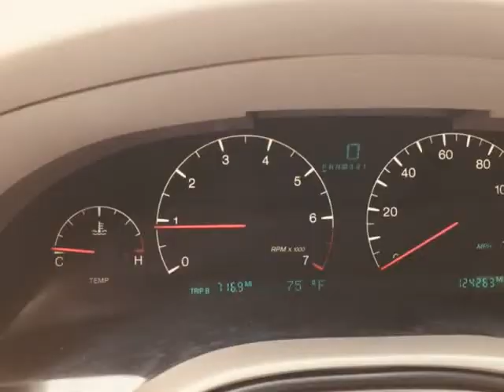2000 CADILLAC SEVILLE STS (CREST HILL, Illinois)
UNIX AUTO TRADE LLC
1911 PLAINFIELD RD.